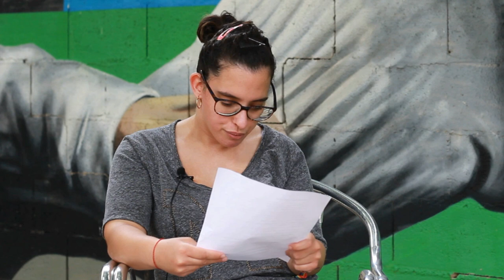Momento inspirador de Vanesa García Sebastián vivircon | Plena inclusión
Intervención de Vanesa García, del grupo asesor del Comité de Ética de Plena inclusión, en la primera conversación inspiradora vivircon. Gracias a Plena inclusión Comunidad Valenciana.